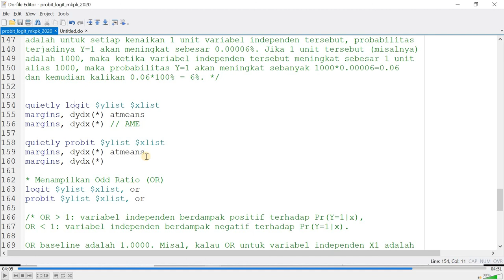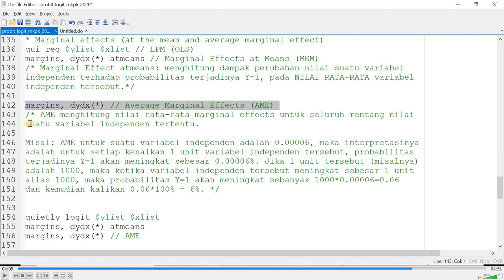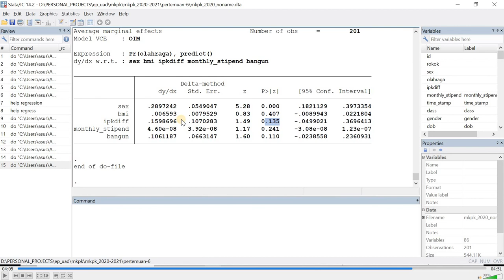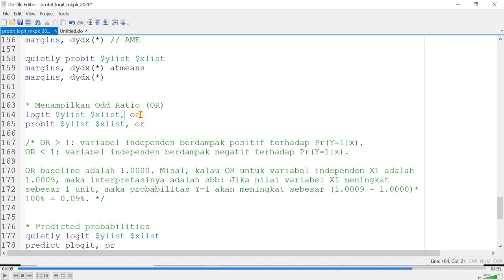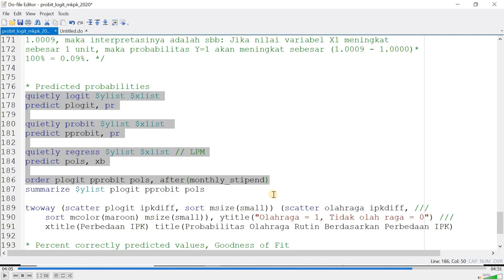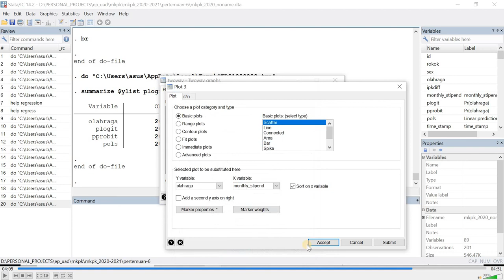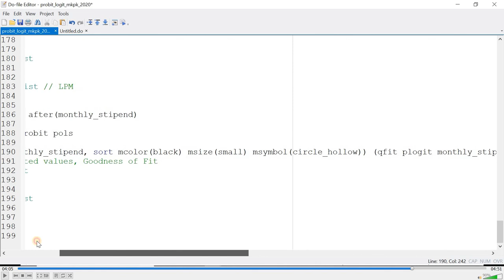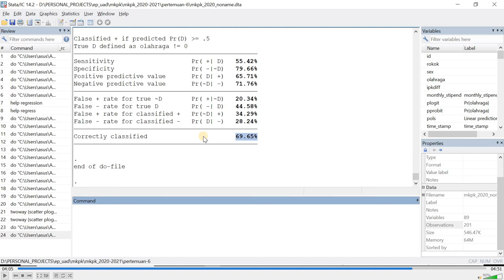MKPK Pertemuan ke-6: Video 05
Materi MKPK pertemuan ke-6. Siapkan dataset dan Stata kalian.